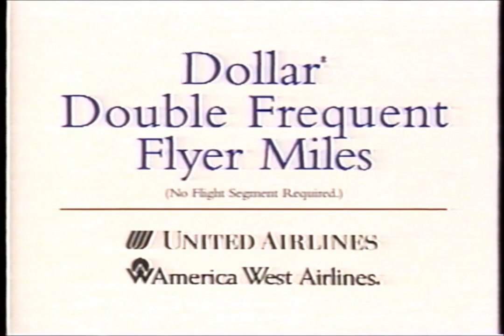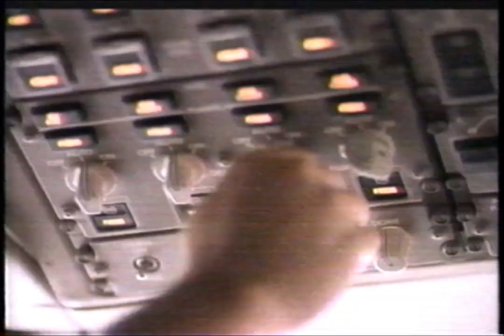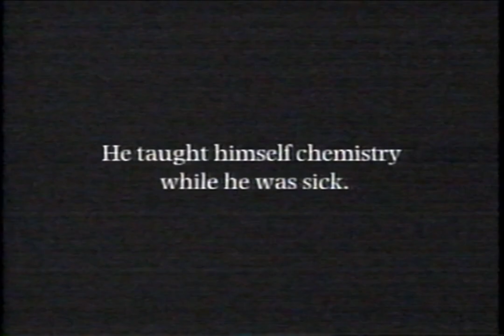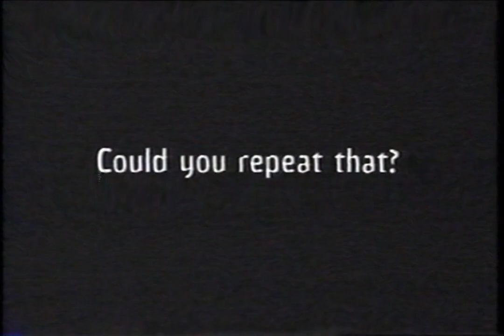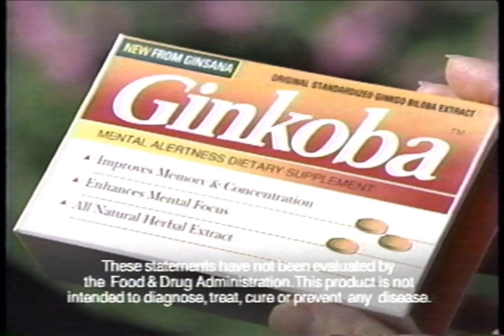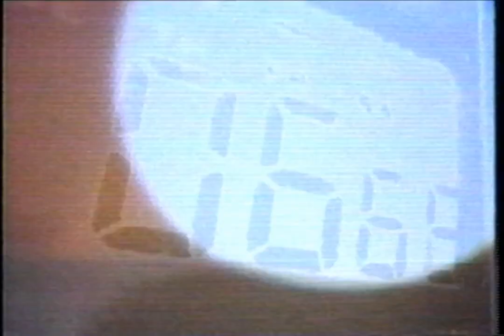CNN 1996 HD Upscale 1080p 60fps VHS archive TV commercials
From the 1996 Special Report "Return to the Hot Zone"